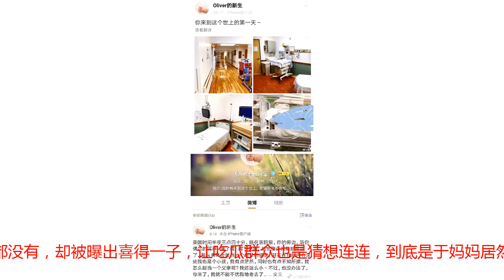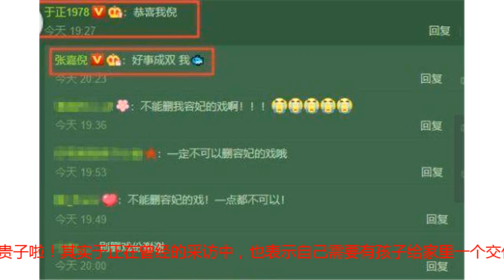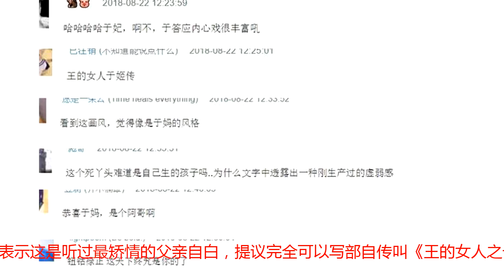于正当爸爸了？被曝美国生子，张嘉倪回复于正留言暗藏玄机！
《延禧攻略》的热播，不仅让剧中演员知名度纷纷上升，更让作为编剧和总制片人的于正继当年的《宫》之后重新刷一波好感，关注度更是赚的响叮当，说名利双收也不为过了。这不，《延禧攻略》才宣告破100亿的好消息，疑似于正小号就被曝出，小号最近的一条消息信息量更是大，该小号似乎在迎接新的生命道来，言语间满是期待，最终在美国时间8月18日喜得一子。但是很多网友疑惑，于正连老婆都没有，却被曝出喜得一子，让吃瓜群众也是猜想连连，到底是于妈妈居然跑到美国代孕了，还是隐婚大众呢？网友根据消息顺藤摸瓜，发现在演员张嘉倪二胎产子后，张嘉倪对祝福的于正表示他好事成双，但是还没被于正曝出得子一说，网友对成双的好事纷纷猜想，现在看来，就是《延禧攻略》破100亿加上喜得贵子啦！其实于正在曾经的采访中，也表示自己需要有孩子给家里一个交代，可以看出当时就有想要孩子的计划，只是因为眼界高找不到合适的人，现在孩子生了也是被期盼的。毕竟，疑似小号的网名叫“oliver的新生”，在发现有孩子那天就开始经常发和新生儿有关的消息，从这些微博就不难推断出这个新手爸爸非常期待孩子的诞生。而小号最新的一条，居然感叹：这一世的荣辱，终将要人继承